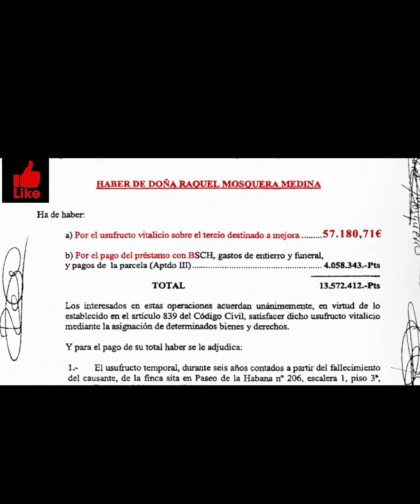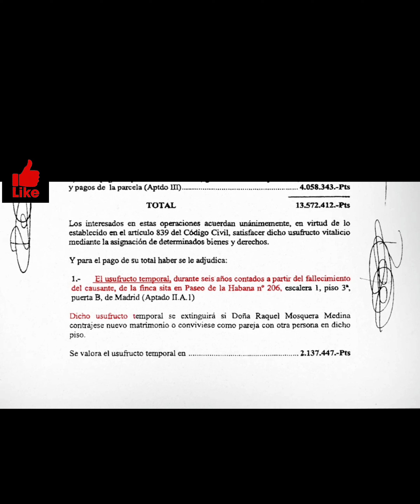EN EL NOMBRE DE PEDRO CARRASCO 🥊🥊